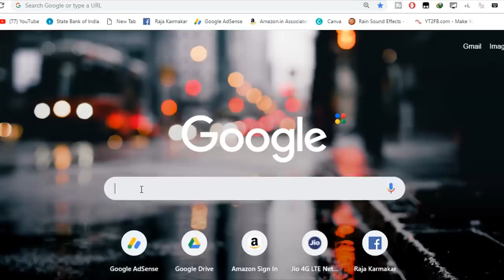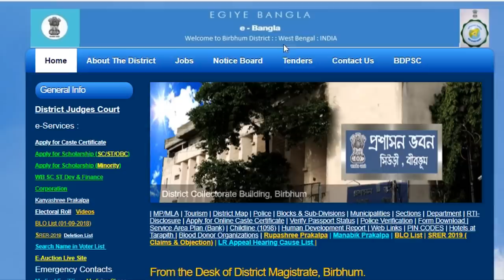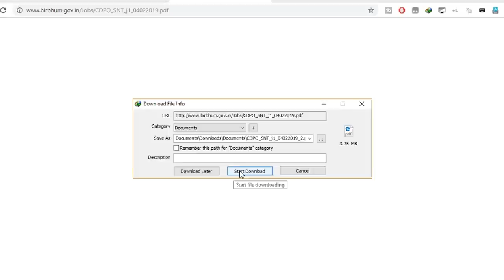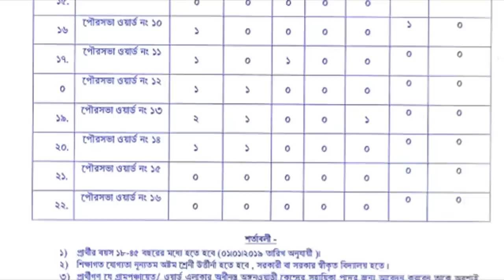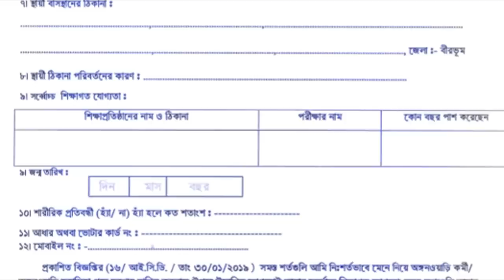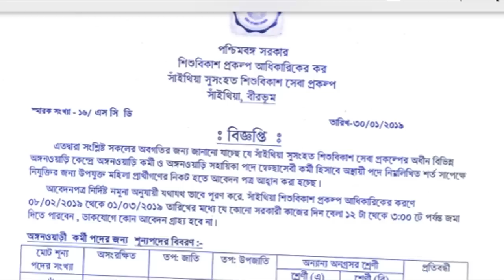অঙ্গনওয়াড়ি কর্মী ও সহায়িকা নিয়োগ ফর্ম দেওয়া শুরু হয়েছে। Last Date 1st March 2019 🔥 ICDS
Hello everyone and thanks again for your assistance and help. I love you all. If you are the first visitor! Please subscribe to our youtube channel SKKWORLD.Big Breaking news today in this video I will talk to you about...ICDS Recruitment in Birbhum Dist 2019 অঙ্গনওয়াড়ি কর্মী ও সহায়িকা নিয়োগ ফর্ম দেওয়া শুরু হয়েছে

MY GEARS :-
Boya Omnidirectional Lavalier Condenser Microphone
Gorilla Mini Tripod
Digitek DTR 550 LW Tripod (Black)
GoPro HERO7 Black
50MM LENS

skk world
skkworld